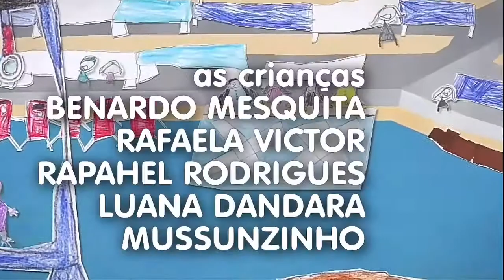Duas Caras Abertura 4 Fase 2007